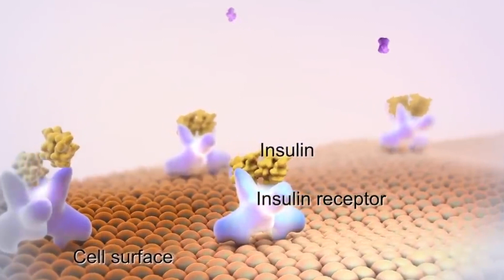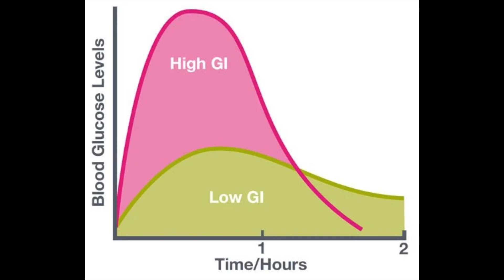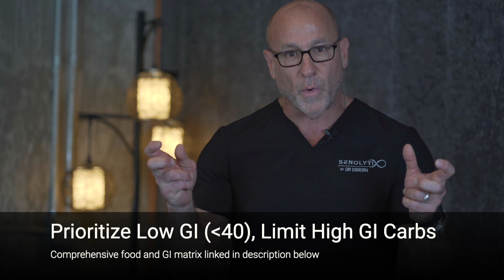Carbohydrates - Macros 101 | Dr. Osborn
In this video, Dr. Osborn explains the function, type, and purpose of carbohydrates - particularly the ones to avoid vs integrate into your diet. Understanding these fundamentals, particularly the effect of high and low glycemic index carbs on insulin and, therefore fat storage signaling, is critical for weight loss and overall disease prevention.

0:09 Overview of Macronutrients
0:57 Purpose of Carbohydrates
1:05 Low vs. High Glycemic Index
1:40 Fat Burn Signaling
2:03 Consume vs. Not to consume (based on GI)

About Dr. Osborn:
Dr. Osborn is an NYU-trained Board-Certified Neurosurgeon and Section Chief at St. Mary’s Medical Center, a Level I trauma center in West Palm Beach, FL. His practice is geared toward managing brain and spine-injured patients in the acute setting. Dr. Osborn has performed thousands of brain and spine injuries in his 20+ years of practice. He also holds a secondary certification in Anti-Aging and Regenerative Medicine from the American Academy of Anti-Aging Medicine and a CSCS honorarium from the National Strength and Conditioning Association.

When not performing surgery, Dr. Osborn brings his focused attention to the practice of Longevity Medicine. He brings his extensive knowledge and experience to his patients in through nutritional interventions, strength training, pharmaceuticals and supplements, and stress reduction to stave off age-related disease and optimize “healthspan” (the time during which one remains disease free and functional).